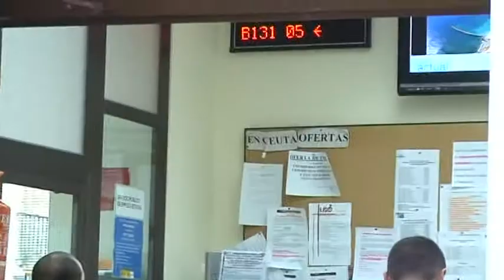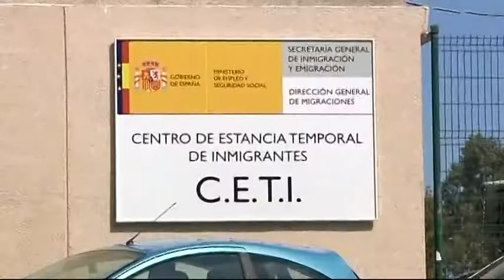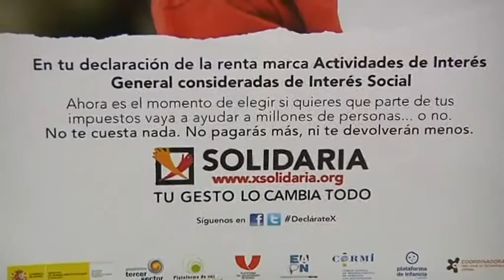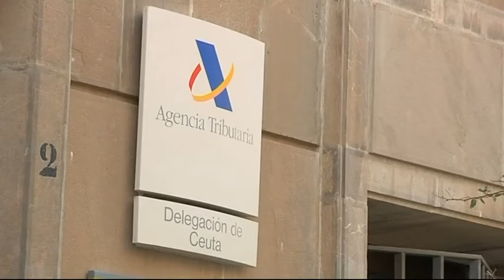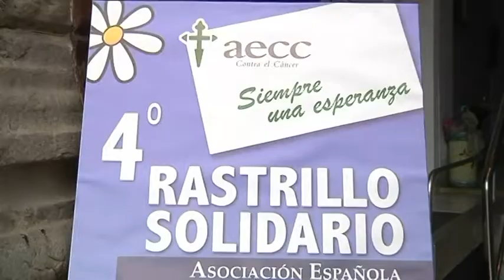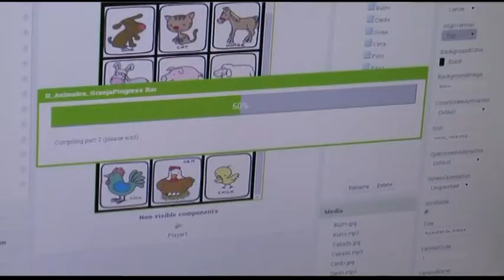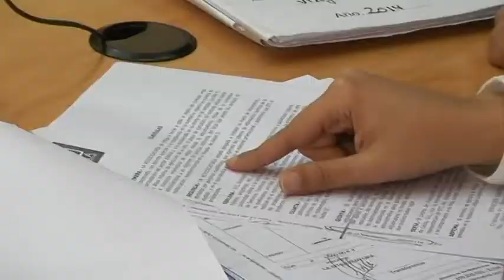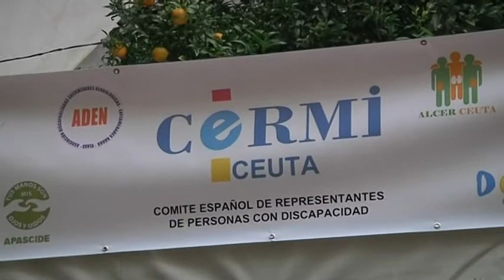Noticias Ceuta Televisión - 3 de diciembre de 2014